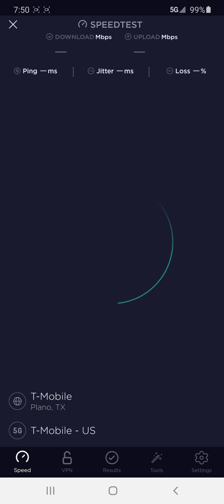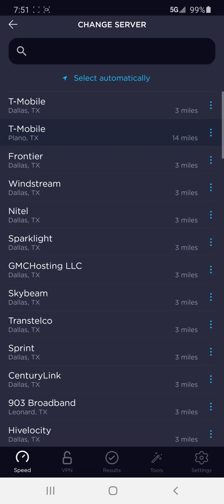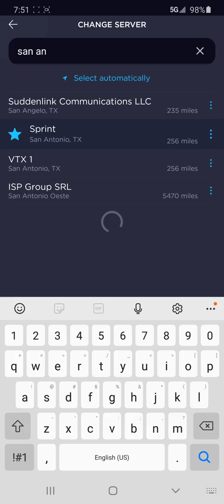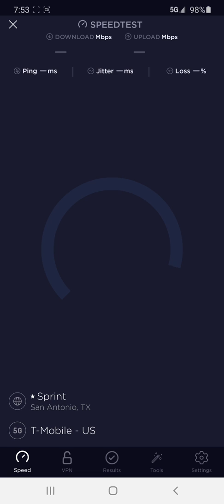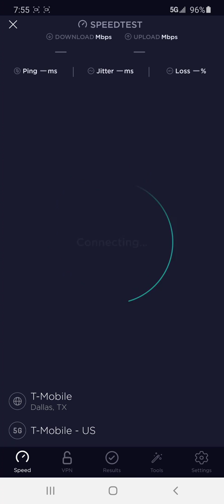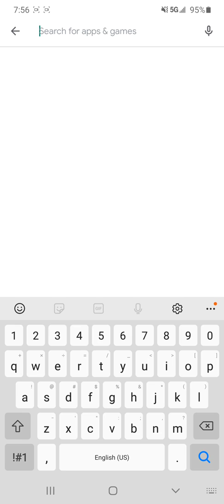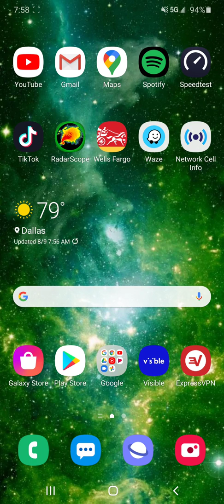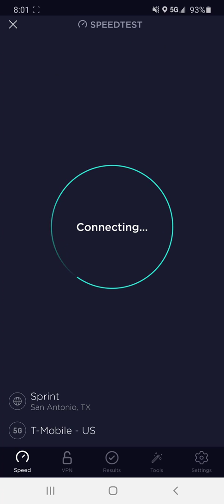T-Mobile 5G speedtest 1gbps milimeter wave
This is a speed test of T-Mobile 5G millimetre wave speed test one gigabit per second